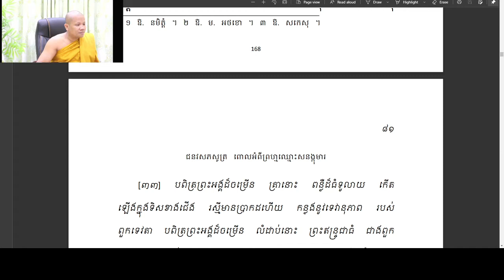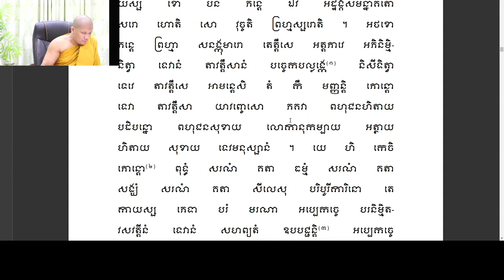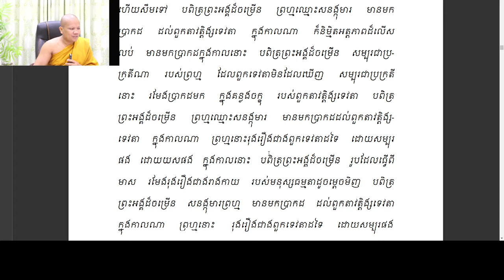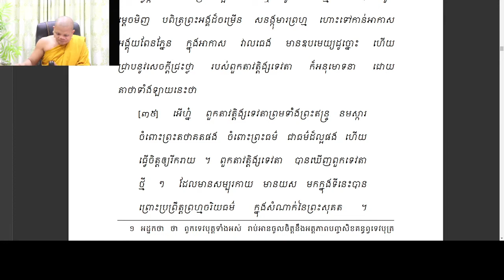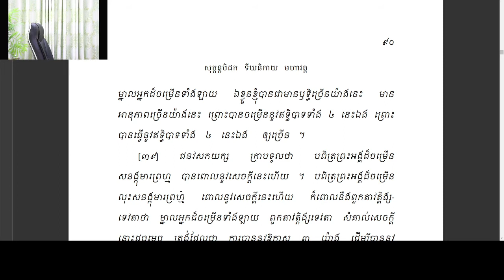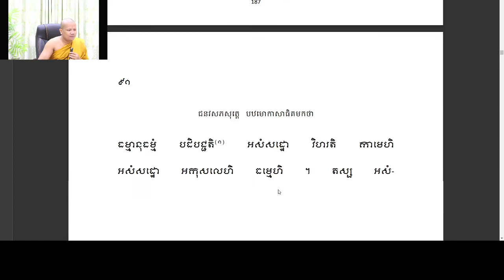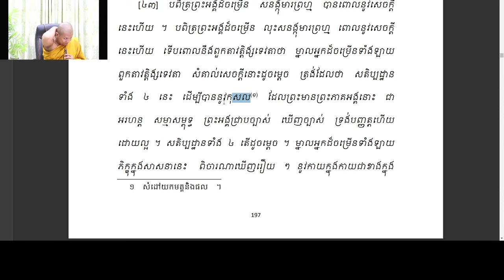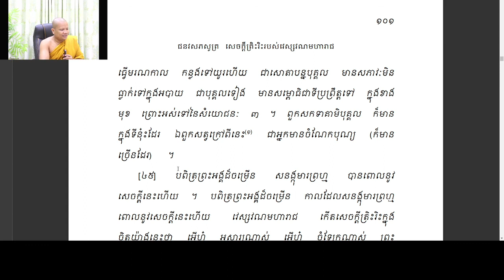04 ជនវសភសូត្រ សនង្កុមារព្រហ្មទូន្មានព្រះឥន្ទ/ភិក្ខុអគ្គចិត្តោ យ៉ុន យី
03 ជនវសភសូត្រ ព្រះបាទពិម្ពិសារកើតជាយក្ខ យ៉ុន យី
Pls kindly like into my channel as below.
បិដកភាគ ១៧
សិក្សាតាមព្រះត្រៃបិដករាងរាល់ថ្ងៃសុក្រតាម ហ្វេសបុក Ven Yon Yi
សិក្សាអភិធម្មថ្នាក់មូលដ្ឋាន ថ្ងៃចន្ទ អង្គារ
សិក្សាអភិធម្ម ថ្នាក់ធម្មសង្គណី ថ្ងៃសៅរ៍ អាទិត្យ